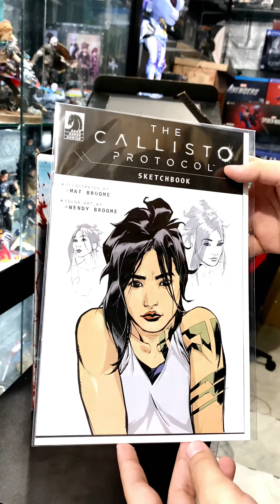The Callisto Protocol Collectors Edition Unboxing!!